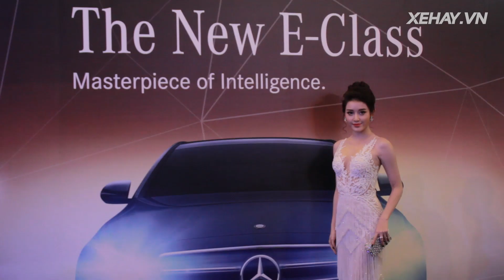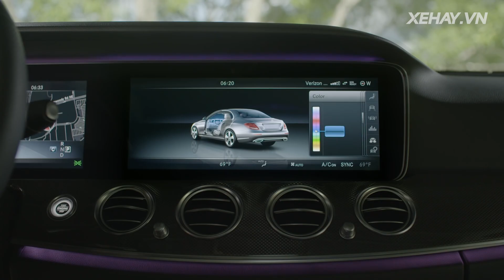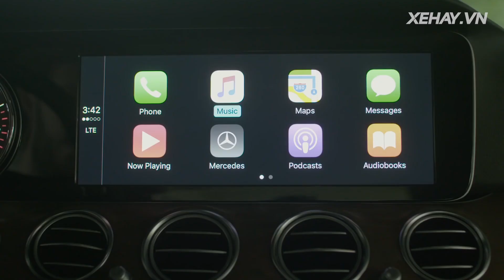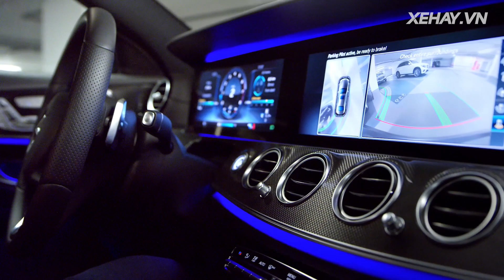[XEHAY.VN] Ra mắt Mercedes Benz E Class 2017 tại Hà Nội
21h00 CHỦ NHẬT hàng tuần (phát chính)
Thứ 2: 18h30
Thứ 3, 6: 21h30
Thứ 4, 5: 17h30
Thứ 7: 18h00